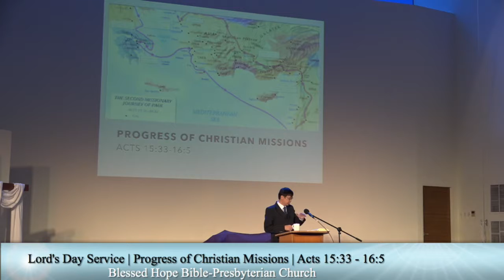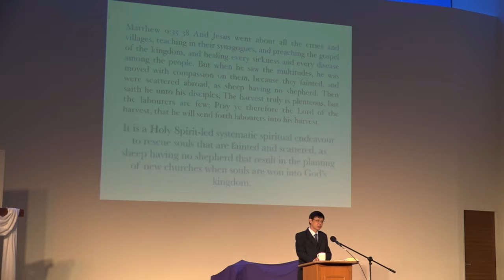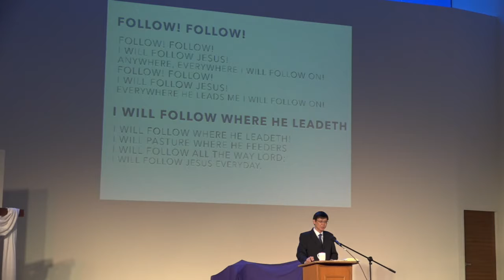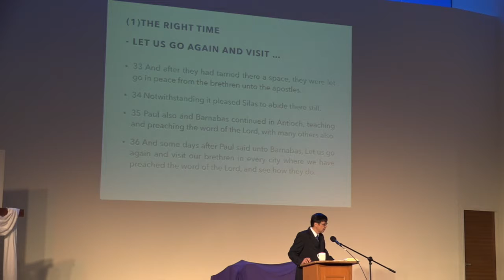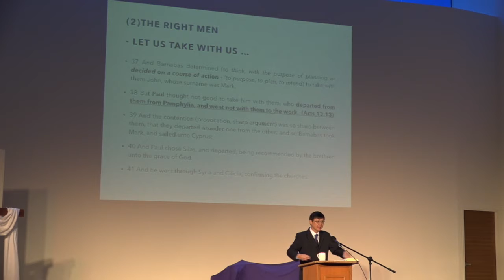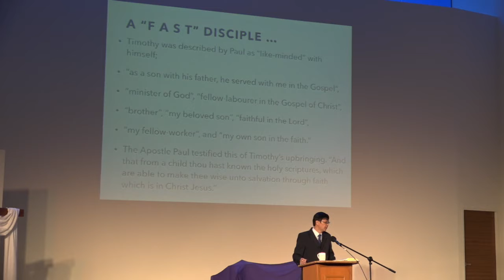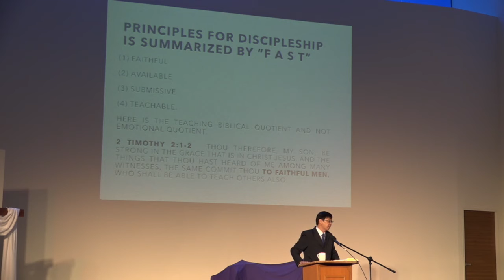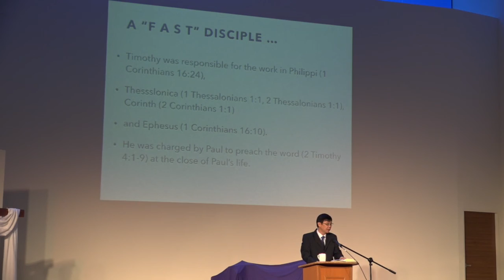Progress of Christian Missions (Acts 15:33-16:5)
2 April 2017
Principles for Church Growth and Missions
Progress of Christian Missions
Acts 15:33-16:5